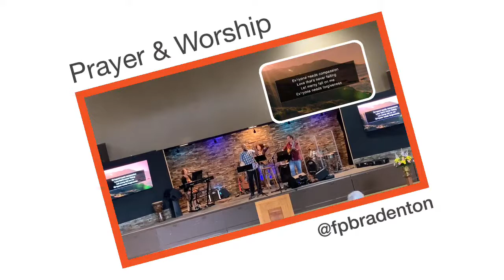FPBradenton is Live! 9.00am 4/18.21